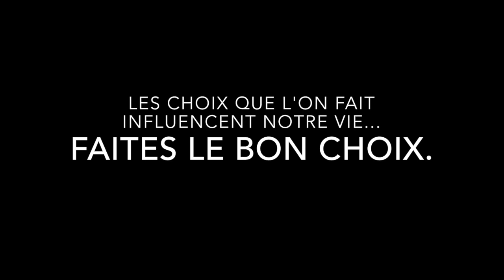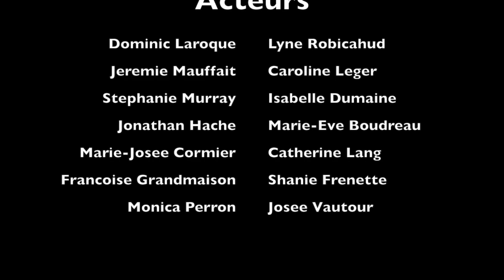Finissants sans accident Mathieu-Martin 2014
L'école Mathieu-Martin de Dieppe, N-B est dans une compétition nommé Finissants sans accidents. Ça demontre les conséquences d'être sous l'influence de l'alcool et dessous l'age de 19 ans. Ça pris beaucoup de temps et d'effort mais ceci c'est le produit final.

Mathieu-Martin Highscool from Dieppe, N-B, is in a Safe Grad competition. This video shows the consequences of being under the influence of alcohol and under the legal age of 19. It took a lot of time and effort but this is the final product